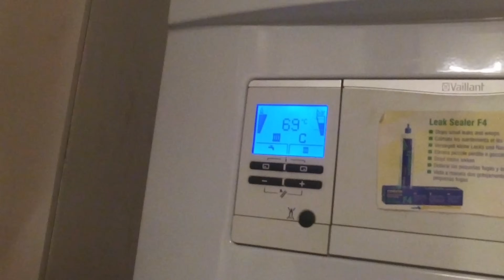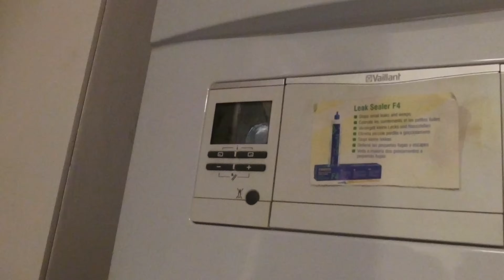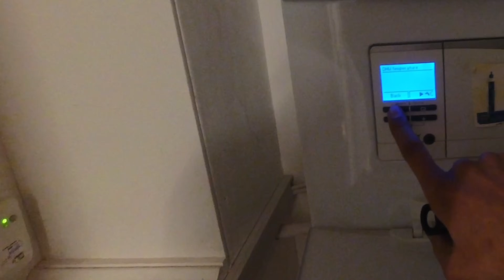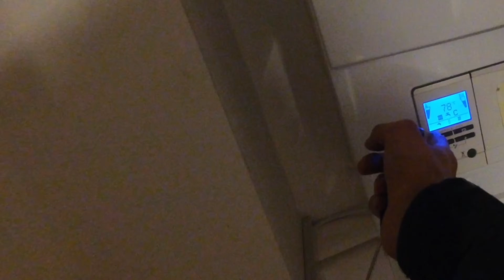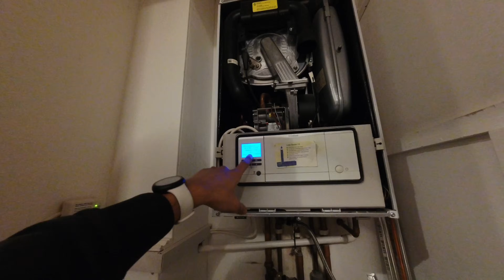I Picked Up The Wrong Part!! - A Day In The Life Of A Gas Engineer 145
I picked up the wrong part! The boiler was already drained down and the old part removed! I had no choice but do a round trip that night to get them back up and running again.

As always, thank you all for supporting the channel, I appreciate it!

towel radiator
vaillant
ufh
underfloor heating
blockage
magnetite
scale
lockshield
radiator valves
electric
boiler
electrical
wiring